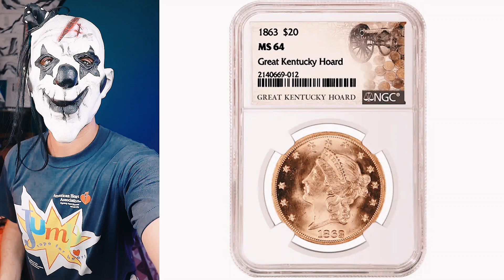Hundreds of rare Civil War-era coins unearthed by Kentucky farmer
A Kentucky farmer struck gold after he unearthed hundreds of rare Civil War-era gold and silver coins on his property back in June.

The treasure is potentially worth millions of dollars.

"The coins, discovered in the ground and remarkably well preserved, possess an astonishing luster and a newfound freshness rarely observed in coins of this kind," said Andy Salzberg, executive vice president of the Certified Collectibles Group.